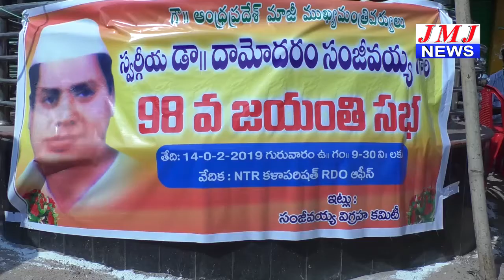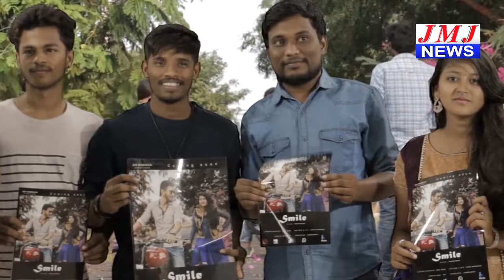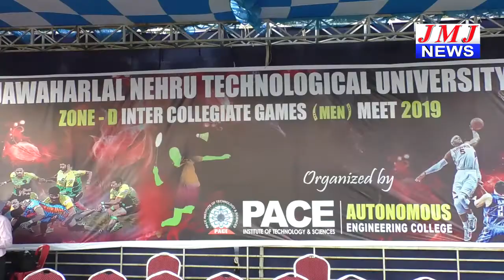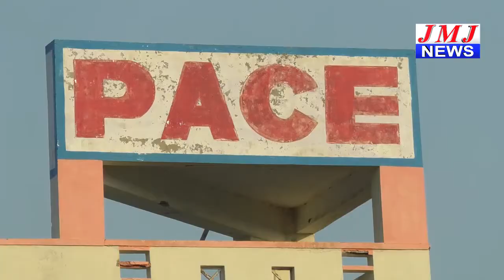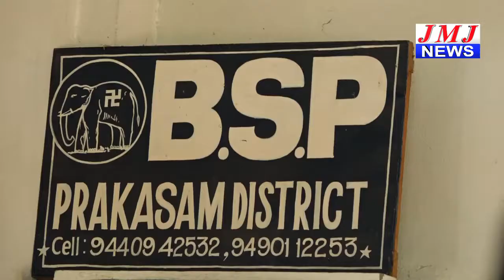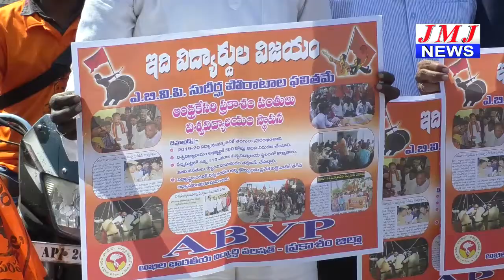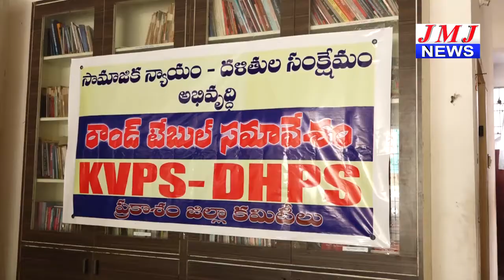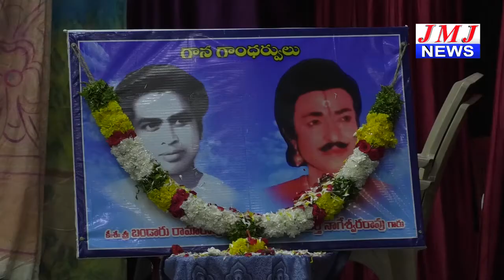JMJ NEWS 7 pm BULLETIN 14 Feb 2019 - జేఎంజే న్యూస్ 7 గం|| బులెటిన్ 14 ఫిబ్రవరి 2019 ONGOLE NEWS HD